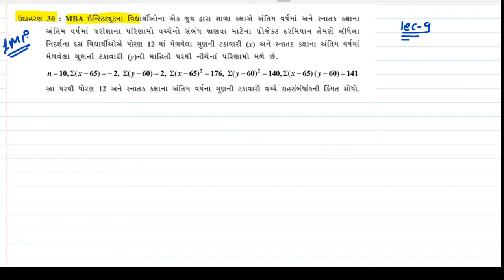9 ઉદાહરણ30 સુરેખ સહસંબંધ ભાગ1 ધોરણ12 પ્રકરણ2 ગુજરાત બોર્ડ સોનીત સરદ્વારI pg.no 104@sonit sir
9 ઉદાહરણ30 સુરેખ સહસંબંધ ભાગ1 ધોરણ12 પ્રકરણ2 ગુજરાત બોર્ડ સોનીત સરદ્વારI pg.no 104